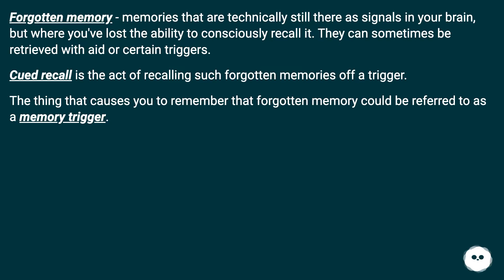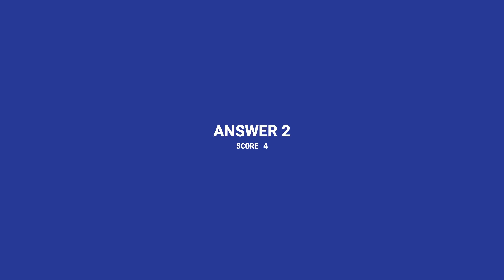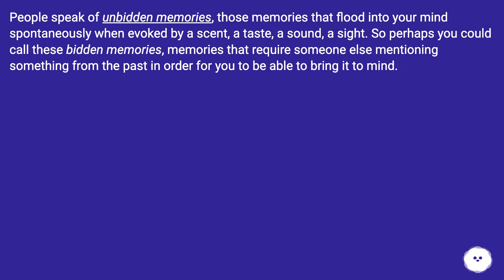Forgotten memory - memories that are technically still there as signals in your brain, but where ...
Track title: Ocean Floor

Chapters
00:00 Is There A Word Or Phrase For These Specific Types Of Memories?
00:35 Accepted Answer Score 7
01:05 Answer 2 Score 4
01:45 Answer 3 Score 2
02:10 Answer 4 Score 1
02:46 Answer 5 Score 1
03:05 Thank you